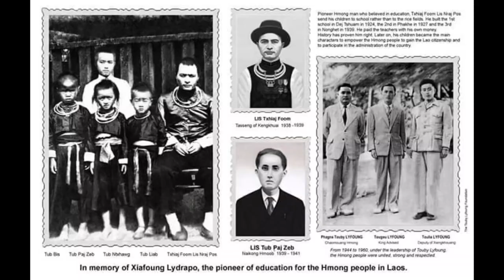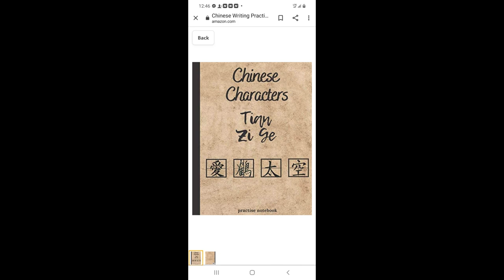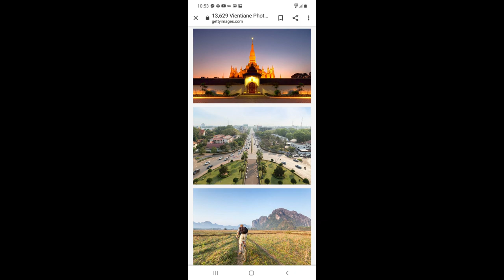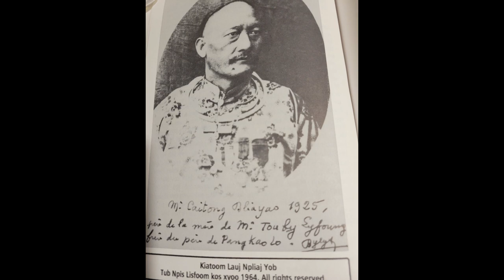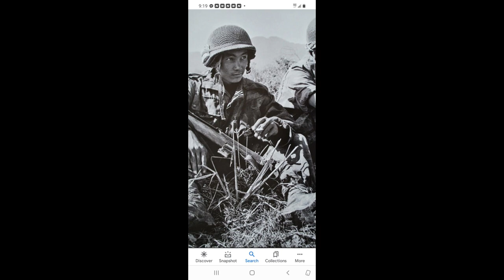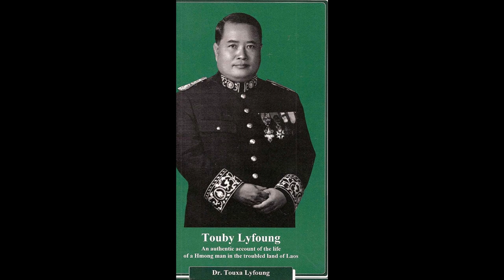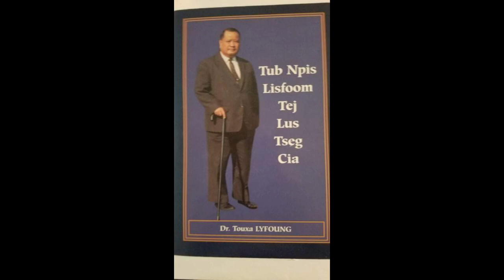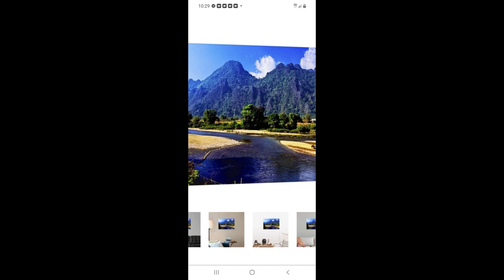Lyfoung of Nonghet, Laos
This video is revealing Lyfoung and his sons to the Hmong inside and outside of Laos